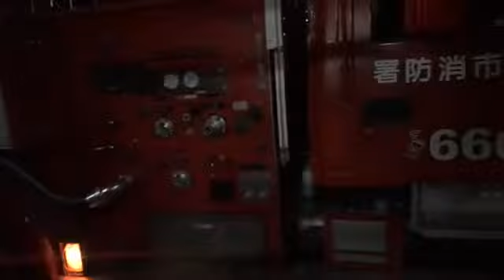អគ្គិភ័យលេបត្របាក់ផ្ទះ​ពលរដ្ឋអស់៩ខ្នង ទាំងកណ្ដាលអាធ្រាត្រ នៅសង្កាត់ចាក់អង្រែក្រោម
ផ្ទះប្រជាពលរដ្ឋដែលសង់ឡើងអំពីឈើលើថ្មក្រោមប្រក់ស័ង្កសីចំនួន៩ខ្នង ត្រូវអគ្គិភ័យលេបត្របាក់ទាំងកណ្ដាលអធ្រាត្រឆេះហ្មត់អស់ទាំងស្រុង បង្កការភ្ញាក់ផ្អើលដល់ប្រជាពលរដ្ឋនិងសមត្ថកិច្ចចេញរថយន្ដពន្លត់អគ្គិភ័យជួយអន្តរាគមន៍។

ហេតុការណ៍កាលពីវេលាម៉ោង១និង៣០នាទីរំលងអធ្រាត្រ ឈានចូលថ្ងៃទី០២ ខែកក្កដា ឆ្នាំ២០១៨ នៅក្នុងភូមិទួលរកា សង្កាត់ចាក់អង្រែក្រោម ខណ្ឌមានជ័យ រាជធានីភ្នំពេញ(ច្រកផ្លូវលំក្រោយរោងចក្រអគ្គិសនីទី២) ។

ផ្ទះដែលត្រូវអគ្គិភ័យឆាបឆេះនោះមានទំហំចាប់ពី ៥មx៦ម និង៥មx៨ម ធ្វើអំពីឈើលើថ្មក្រោម ប្រក់ស័ង្កសីឆេះអស់ទាំងស្រុង តែមិនបណ្ដាលឲ្យមានអ្នករងរបួសនោះទេ ចំពោះមូលហេតុសមត្ថកិច្ចមិនទាន់អាចបញ្ជាក់នៅឡើយទេ។ ចំណែកការអន្តរាគមន៍ក្នុងករណីនេះដែររថយន្ដពន្លត់អគ្គិភ័យបានមកដល់កន្លែងកើតហេតុចំនួន២២គ្រឿង និងប្រើប្រាស់ទឹកអស់ចំនួន១៩ឡានទើបគ្រប់ស្ថានការបានទាំងស្រុង។

ប្រជាពរដ្ឋដែលនៅជុំវិញកន្លែងកើតហេតុបានឲ្យដឹងថា មុនពេលកើតហេតុពួកគាត់បានលឺសំលេងផ្ទុះយ៉ាងខ្លាំងលុះពេលចេញមកមើលស្រាប់តែឃើញអណ្ដាតភ្លើងឆាបឆេះយ៉ាងសន្ធោសន្ធៅទៅហើយ រួចក៏នាំគ្នាជួយបាញ់ទឹកពន្លត់តែដោយភ្លើងឆេះខ្លាំងពេកទើបរាយការណ៍ប្រាប់សមត្ថកិច្ចឲ្យរថយន្ដពន្លត់អគ្គីភ័យជួយចេញអន្តរាគមន៍ប្រើរយ:ពេលជិតមួយម៉ោងជាងទើបអគ្គិភ័យរលត់១០០%ទៅវិញ ៕